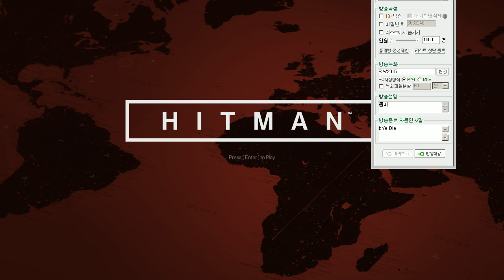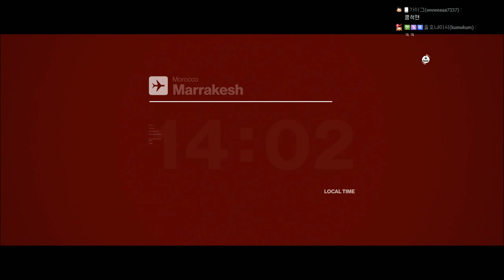[히트맨 : 2016][1] 에피소드3 : 쿠데타를 일으킨 2명을 암살하라!! 2016년 6월 5일